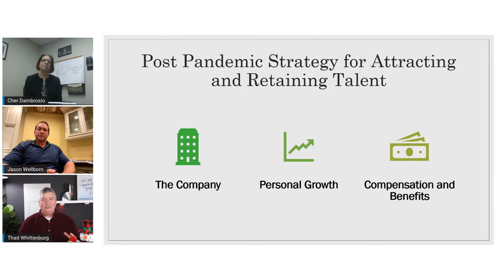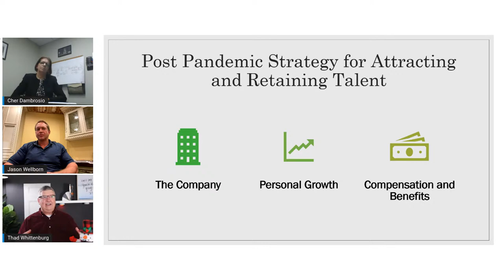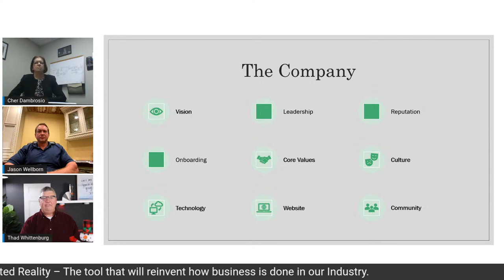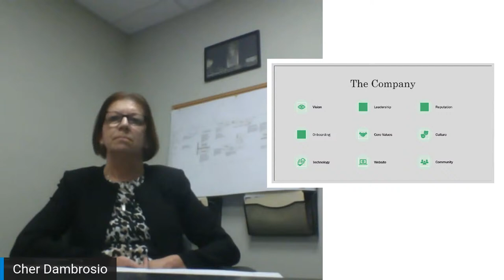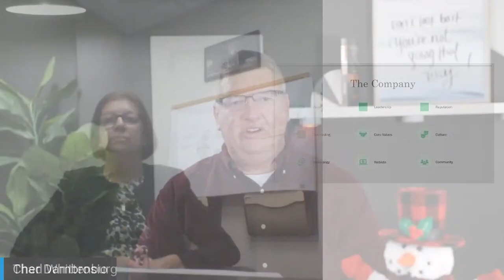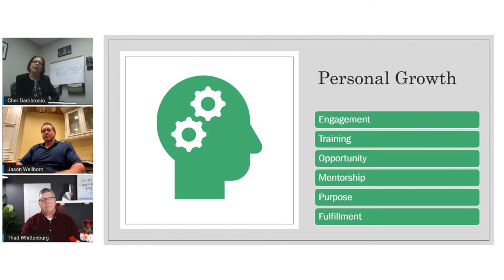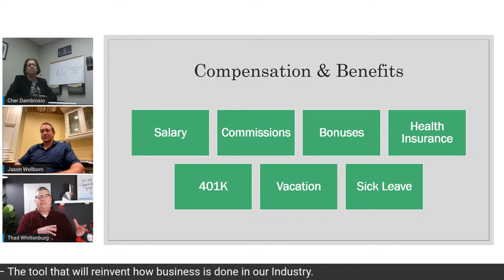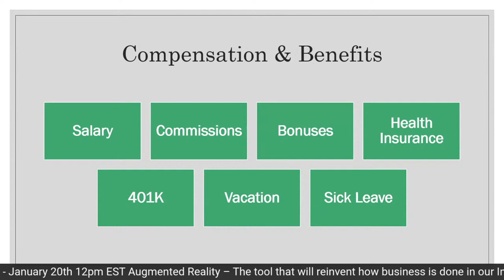K&B An Industry on the Move - Episode 5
The Great Resignation – Rebuilding your company for the post-pandemic workforce

Returning guest Cher D’Ambrosio, Director of Kitchen, Bath and Lighting with Curtis Lumber in NY and Special guest Jason Wellborn, Director of Innovations at Wellborn Cabinetry